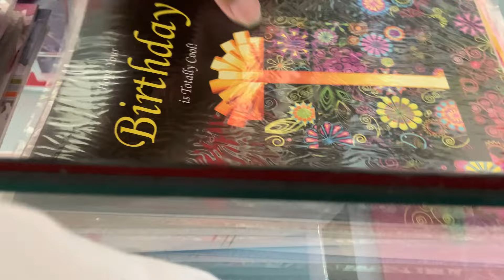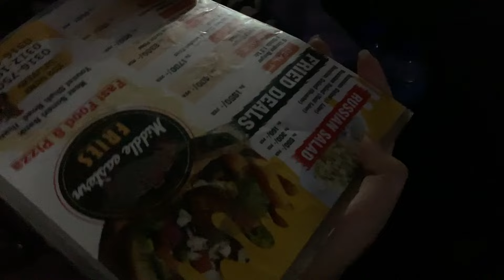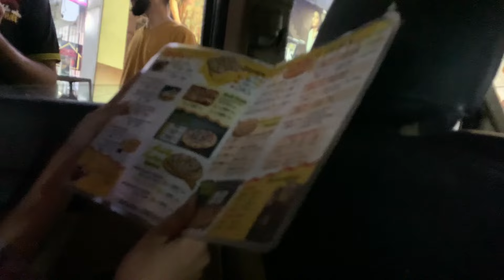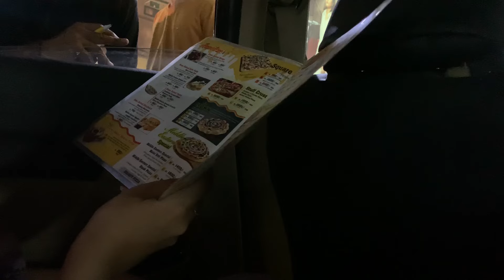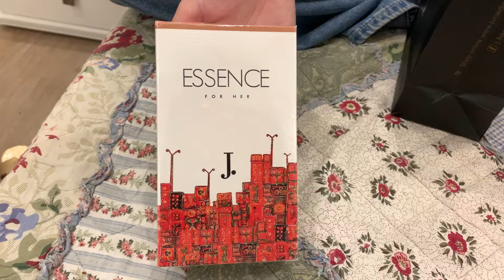Aj Mery Beti ka Birthday Ami Ki Special Nishani Jo Aj Main ny Apni Beti ko day De!!